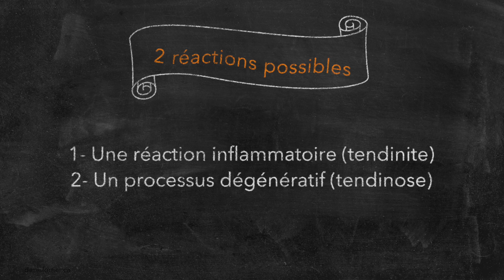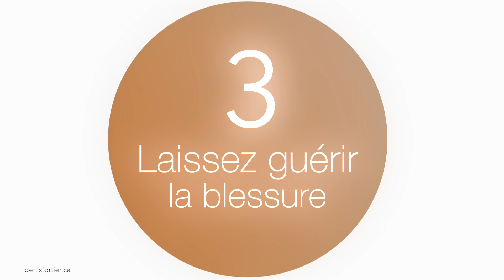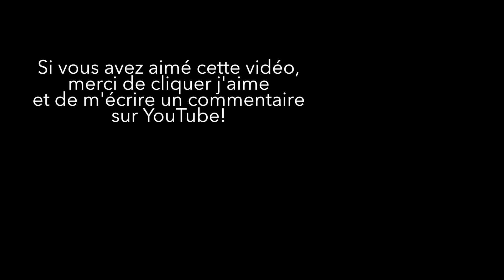Soulager la douleur au coude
Vous avez une douleur au coude ? Vous souffrez peut-être du tennis elbow, aussi appelé épicondylite. Voici des conseils pour vous aider à améliorer votre condition et soulager la douleur au coude.

Bon visionnement!

LES LIVRES DE DENIS AU CANADA:

LES LIVRES DE DENIS EN FRANCE: